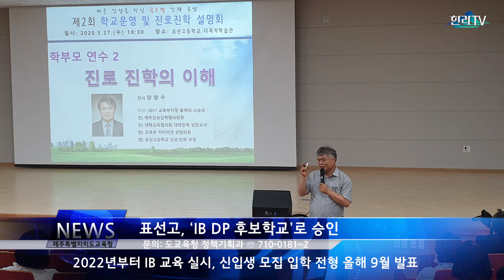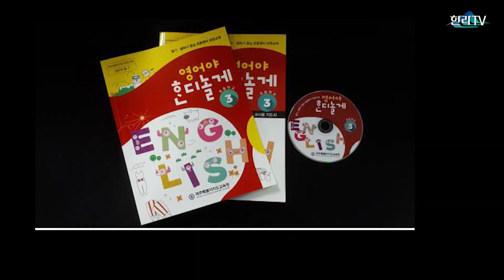2020 제주특별자치도 교육청뉴스 7월2주차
*7월 2주차 제주교육 소식

1. 코로나 19 예방 국민 행동수칙 준수로 사전 예방
 - 제주특별자치도교육청은 코로나19 예방을 위하여 국민 행동수칙을 준수할 것을 당부드립니다.
 - 기침 등 호흡기 증상이 있을 때는 마스크 착용하여 주세요, 특히, 의료기관 방문 시 반드시 착용합니다.
 - 고열 등 의심증상 발생 시 병원에 가기 전에 반드시 관할 보건소 또는 질병관리본부 ‘1339’로 문의하여 상담하세요
 - 노래방 및 PC방 등 다중 밀집 이용 시설 출입 자제
 - 학생 등교시 대중교통 이용을 자제하고 자가용이나 걸어서 등교하여 주시기 바랍니다.
 - 대중교통 이용시 마스크 착용
 - 감염병 예방의 기본, 손씻기로 시작합니다.
 - 부득이 한 경우를 제외하고는 학생들의 방문·여행을 자제해주세요

2. 표선고, ‘IB DP 후보학교’로 승인
- 표선고등학교가 지난 4월 30일(목) IB 본부로부터 ‘IB DP  후보학교(Candidate School)’로 승인을 받았습니다.
- 앞으로 표선고는 IB 인증학교(IB World School)가 되기 위한 본격적인 준비에 들어갑니다.
- 표선고는 2021년에 입학하는 신입생이 2학년이 되는 2022년부터 IB 교육을 실시하며, 신입생 모집을 위한 입학 전형은 올해 9월에 발표됩니다.
- 기타 사항은 도교육청 정책기획과(☏ 710-0181~2)로 문의바랍니다.

3. 2020년도 제2회 초졸·중졸·고졸 검정고시 응시원서 교부 및 접수

  제주특별자치도교육청에서는 2020년도 제2회 초졸·중졸·고졸 검정고시 응시원서 교부 및 현장접수를 오는 7월 13일(월)부터 7월 17일(금)까지 5일간 도교육청 별관 1층 각종원서 접수창구와 서귀포시교육지원청 교수학습지원과(기초학습도움센터)에서 실시합니다. 또한, 온라인접수도 7월 13일(월)부터 7월 16일(목)까지 4일간 병행하여 실시합니다.
  이번 검정고시는 2020년 8월 22일(토)에 실시되며, 검정고시 합격자는 9월 11일(금) 도교육청 홈페이지(알림마당-검정고시-검정고시 합격자 발표)를 통하여 발표됩니다.
검정고시에 응시할 지원자는 접수 기간 내 최종학력증명서, 여권용 사진 2매, 신분증 등 관련 서류를 지참하고 신종 코로나바이러스 감염증 확산 방지를 위하여 개인 마스크를 착용 후 원서접수 창구를 내방 하거나 온라인 접수 사이트 응시원서를 작성하여 제출하면 됩니다.

4. 비만예방, 함께라면 가능합니다!
  - 한 아이를 키우기 위해서는 온 마을이 나서야하듯이 우리 아이들의 비만예방을 위해서는 학생, 학부모, 학교, 지역사회가 함께 힘을 모아야 합니다.
  - 제주아이들의 비만예방을 위해 제주특별자치도교육청에서는 신체활동 친화적 학교 환경, 올바른 식생활 실천 및 건강생활 실천 학교 문화 조성을 추진하고 있습니다.
  - 지역사회 비만예방협의회 운영으로 아이들의 건강 문제를 함께 고민하고 노력하겠습니다.
  - 일상의 작은 건강생활 실천이 모여 건강 습관이 됩니다. 비만예방을 위해 우리 모두의 관심과 노력이 필요합니다.

5. 초등영어 보완교재 “영어야 혼디놀게’ 유튜브 채널 개시 안내
 - 내용: 초등영어 보완교재(3, 4학년) “영어야 혼디놀게” 유튜브 채널 개시
 - 설명: 초등학교 영어 듣기‧말하기 중심 학습 자료
 - 특징: 풍부한 스토리와 제주 환경과 문화 콘텐츠가 담겨있어 학생들의 자연스러운 흥미 유도 및 영어 노출 환경 제공
 - 활용방법: 유튜브에서 ‘영어야 혼디놀게’ 바로가기

6. 2020년도 제주특별자치도교육청 주민참여예산 사업 공모
 - 신청기간: 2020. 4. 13. ~ 7. 31.
 - 공모분야: 교육현장에 적용 가능한 사업
 - 제주도민 누구나 참여 가능
- 도교육청 홈페이지 참조